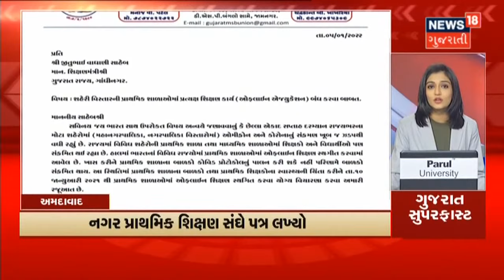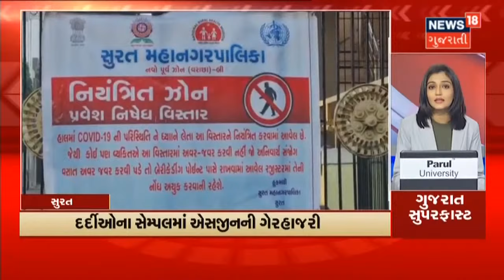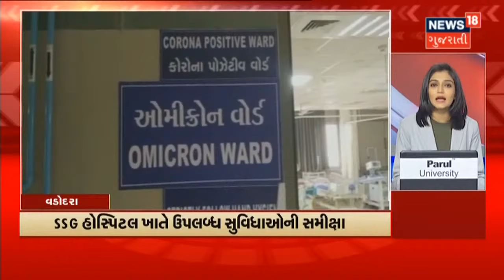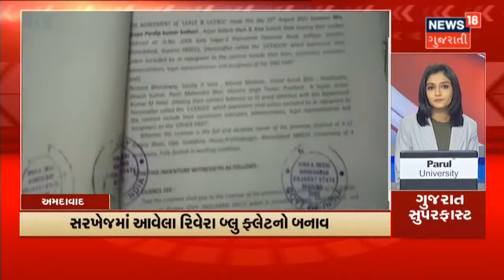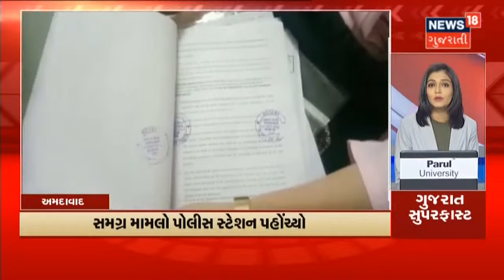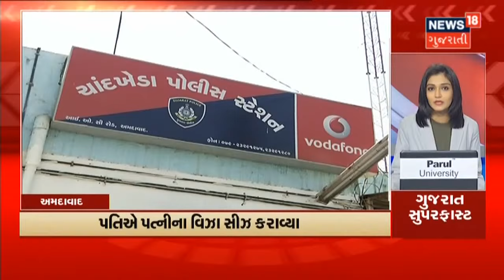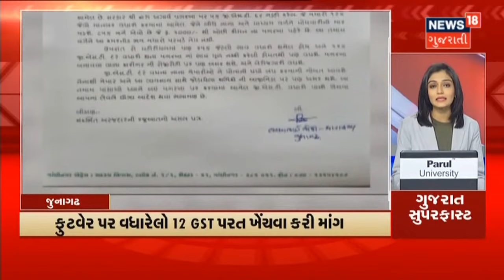Gujarat Superfast | આગામી 4 થી 5 દિવસ વરસાદની આગાહી | News18 Gujarati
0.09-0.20 આગામી 4 થી 5 દિવસ વરસાદની આગાહી
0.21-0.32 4 દિવસ બાદ વાતાવરણ બનશે સૂકુ.